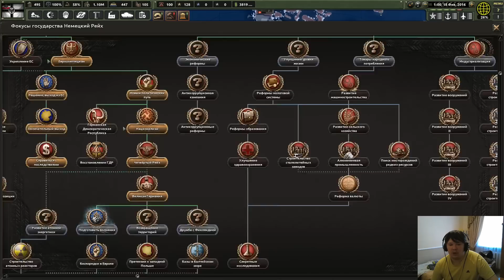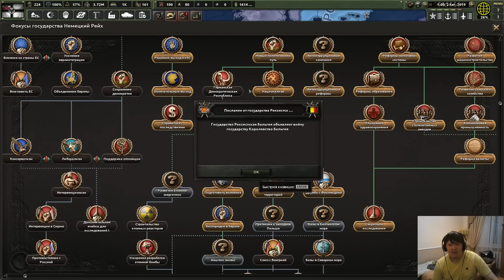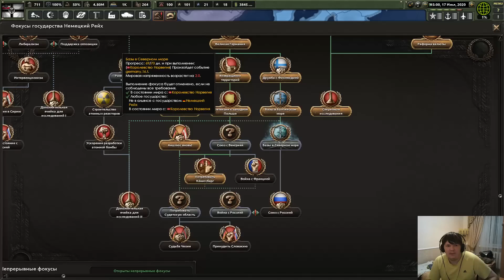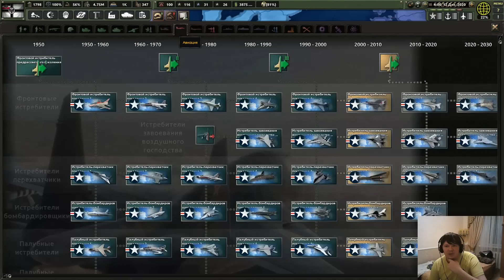ХАОС В ЕВРОПЕ! - Hearts of iron IV Economic Crisis 2013 (Немецкий Рейх) #2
This walkthrough in Russian!

== О прохождении ==

Прохождение Hearts of Iron IV Economic Crisis 2013 Mod на PC от Dmytro Vyshyvanyi! Бесспорно, это самое атмосферное прохождение Hearts Of Iron IV Economic Crisis 2013 Mod на PC, ведь его автор не является профи-игроманом, а всего лишь обычным игроком, что и выделяет прохождение Hearts of Iron IV Economic Crisis 2013 среди всех прочих, так как позволяет взглянуть на прохождение Hearts of Iron IV Economic Crisis 2013 Mod глазами обычного игрока.